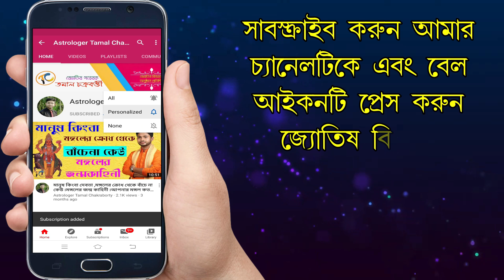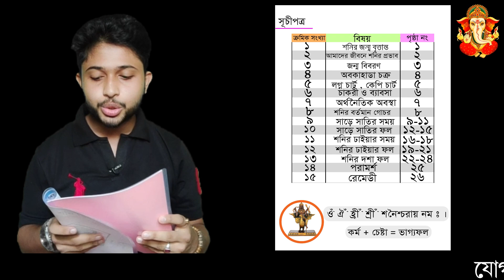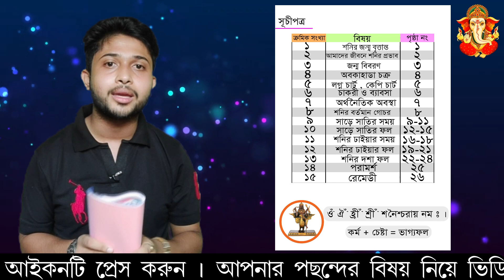"সম্পূর্ন শনি রিপোর্ট" ৷ কী কী থাকে এই রিপোর্টে ?সম্পূর্ণ সূচিপত্র ও আলোচনা ৷কর্মফল দাতাকে ভয় নয় ৷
ছয়টি বেদাঙ্গের অন্যতম একটি জ্যোতিষশাস্ত্র ৷ জ্যোতিষ শাস্ত্র একটি মহান বিদ্যা যাহাতে গ্রহ-নক্ষত্রের অবস্থান বিচার  করে ভাগ্য গণনা করা হয় ৷🔱🔱🔱

চলভাষ ও হোয়াটসআ্যপ নাম্বার  : 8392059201